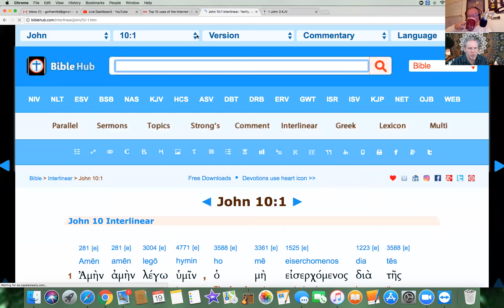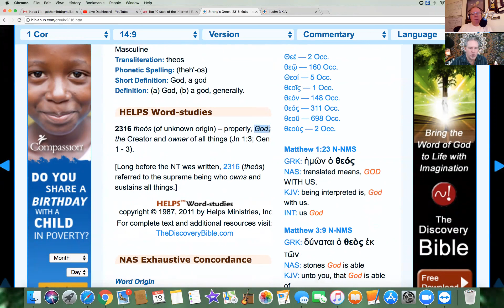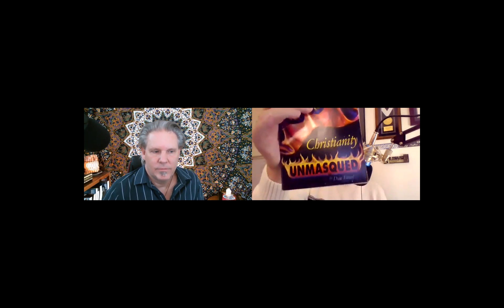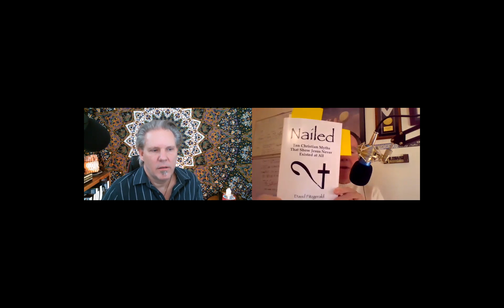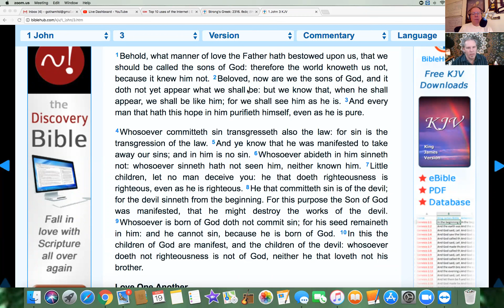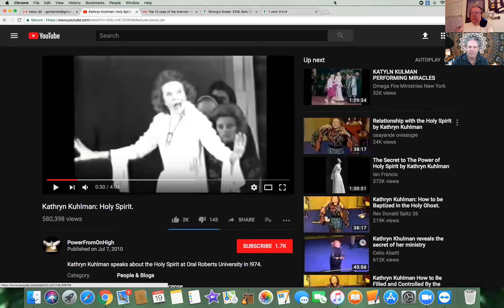Not Your Normal Sunday Morning Nov 18 History Rewritten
Today Jeff and I talk about the history that is changing Mankind history and how all religions of all faiths are having to rethink their origins.  What is being revealed today will rewrite all the history and sacred books, altering humanities view of ourselves.

Humanity will be FREE!

Do an Act of Kindness Unseen Today.